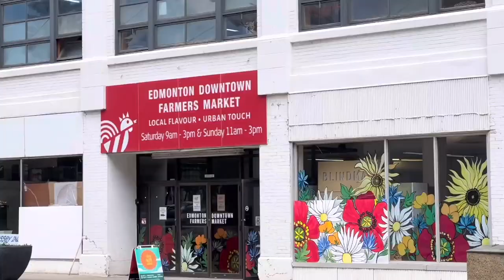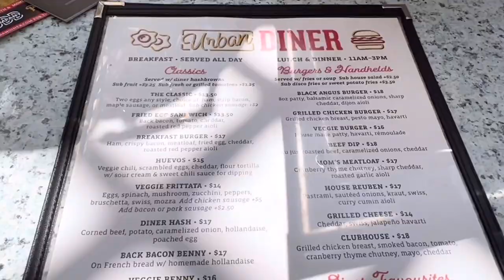🌻 LIVING IN EDMONTON VLOG: Edmonton Pride 2022, Canada Day, Brunch & More! | Randy and Michael